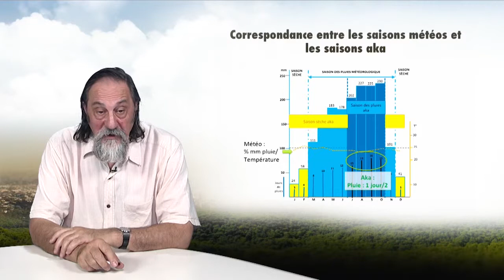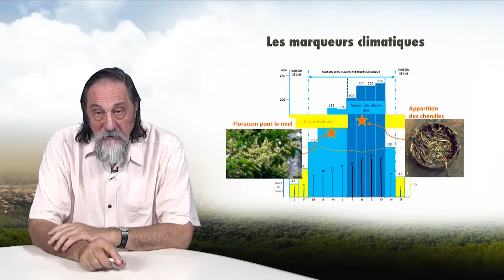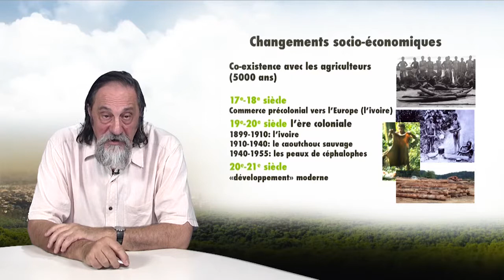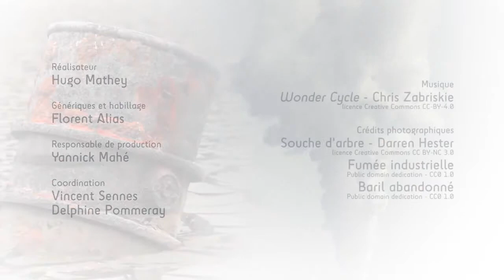Changements et biodiversité chez les autochtones des forêts d'Afrique centrale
Serge Bahuchet, professeur au Muséum national d'Histoire naturelle, discute dans cette vidéo (6'00) de l'adaptation des chasseurs cueilleurs Aka, qui vivent en Afrique, aux changements globaux. Bien que les effets du changement climatique soient encore pour eux assez peu perceptibles, il montre que leurs activités de cueillette et de chasse sont impactées par les évolutions socio-économiques des territoires voisins.